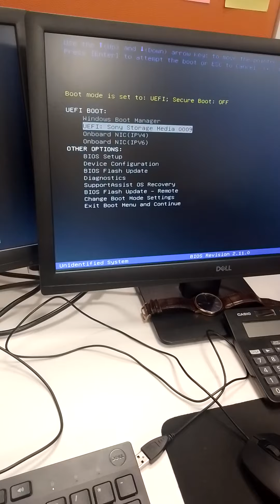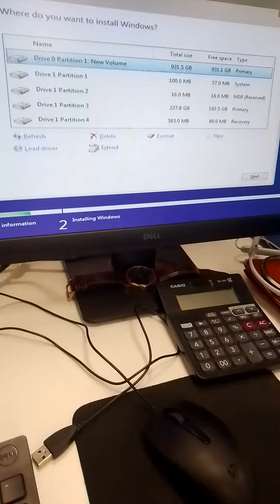Window 10 installer